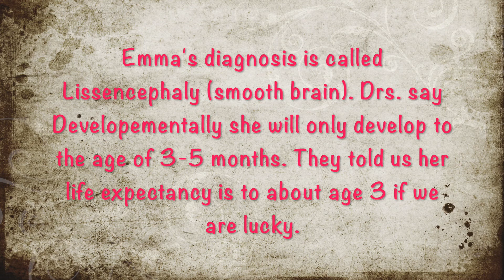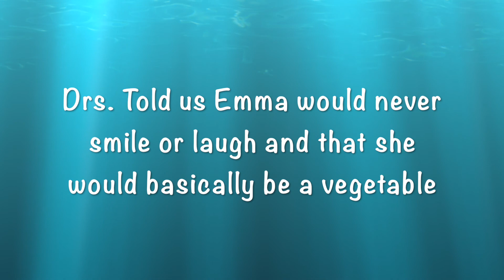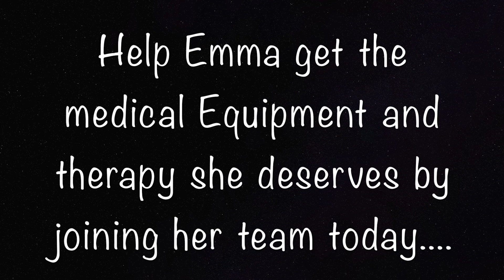Team Embrace Life Emma - Ride The Brainwave 2018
Remember you don't have to live in Utah to join Emma's Team, virtual options are available! The money raised for Emma from the Brainwave will go towards medications, therapy, and medical equipment that insurance won't cover. Thanks for all your love and support Please Share!